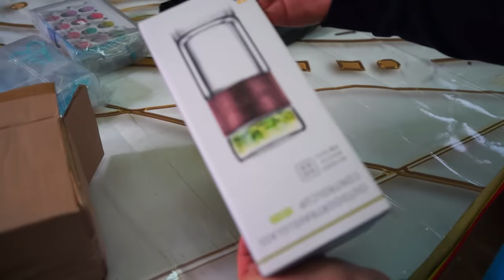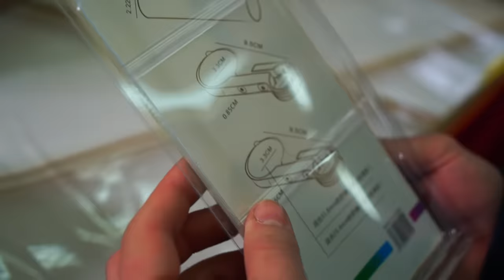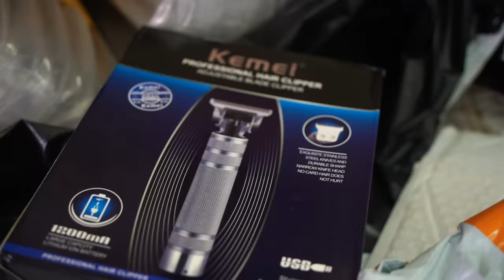Купили гигантский палет потерянных посылок с AliExpress, а там...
Мы купили большой палет потерянных посылок с алиэкспресс, чтобы распаковать все потерянные посылки и узнать, что внутри. Мы купили эти палеты с посылками, но там может находиться что угодно. Давайте распакуем эти посылки и узнаем, окупились мы или нет.